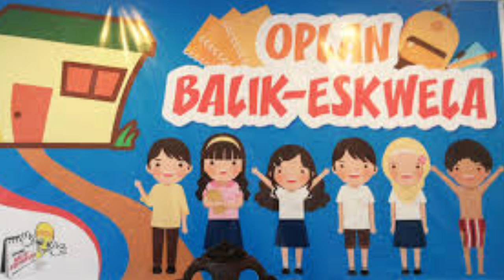Duterte: No opening of classes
Duterte: No opening of classes without vaccine vs. COVID-19